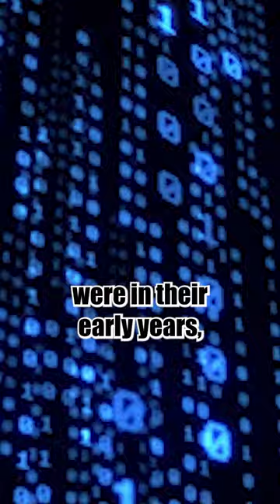The Biggest Controversy in Tennis!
Aidan and Erik discuss the 1977 Tennis ranking controversy

(We do not own or claim ownership to any copyrighted content in this video)